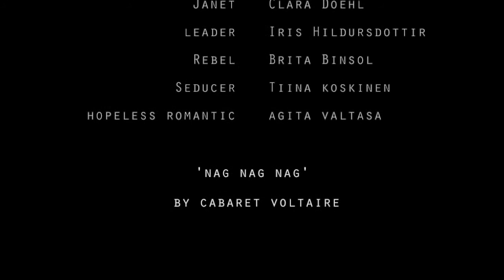Sweet Janet- Anni Ojasti